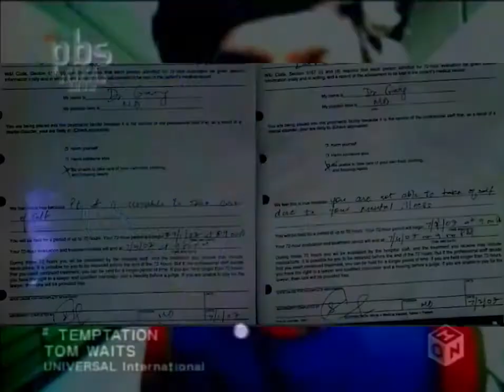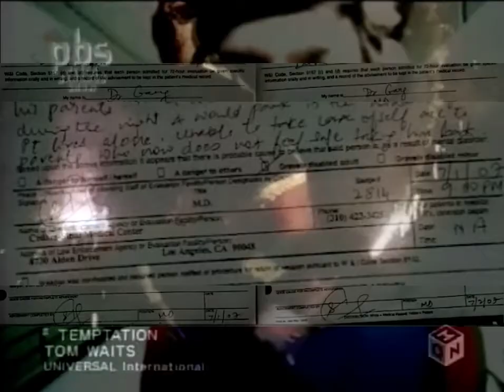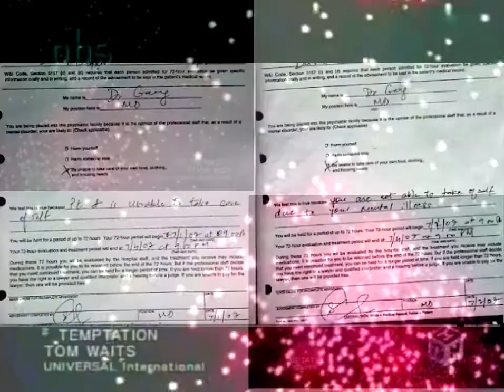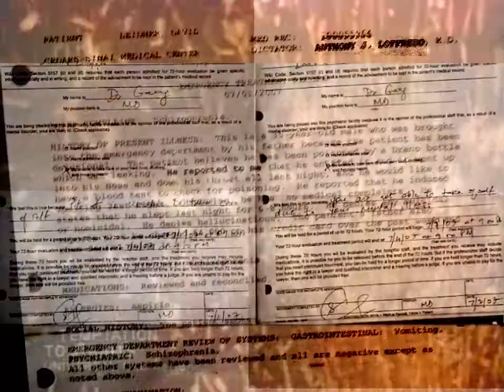TEMPTATION TRIANGULATION MEDICALIZATION version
DICTAPHONE RECORD RECORDING PRESENTATION
institute insistence resistance
up the academy shite creek
disintegration mandate
ILLUSTRATION abstract
atop
TEMPTATION Tom Waits (amplified wax cylinder dub)